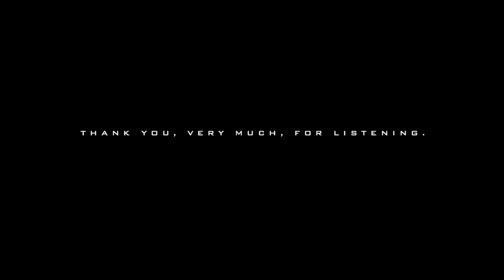Les Deux Love Orchestra - Theme From Fellini's La Strada - Produced by Bobby Woods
Theme from Fellini's La Strada written by Nino Rota. Featuring the solo trumpet of Dave C. Norman. Produced by Bobby Woods.